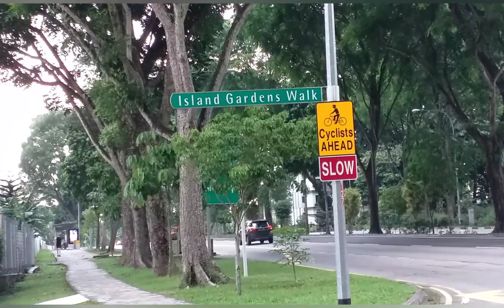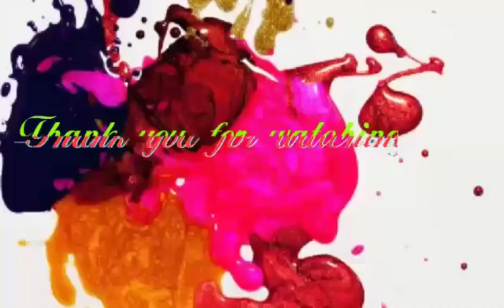TOUR AT AMK PARK WITH MY FRIENDS /ILOCANO KAMI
kwentuhan  with my new friends masaya kahit saglit lng na ngkakasama..

mga ilocano kami lahat ofw.

AMK park to island gardens walk nilakad ko na lng nadaanan ko temple sa upper thomson road...

sana nagustuhan nyo maraming salamat sa lahat ng nanunuod...

violetjadejazmin as khulasa